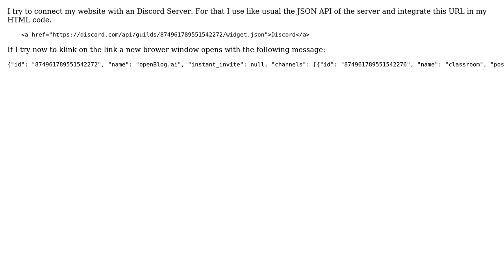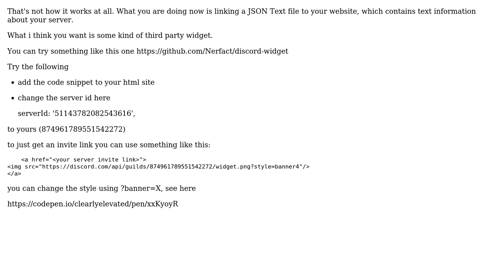How to integrate a Discord server into my website?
With thanks & praise to God, and with thanks to the many people who have made this project possible! You are responsible for your own actions.